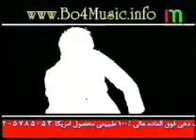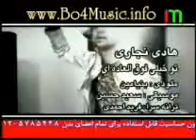Hadi Najari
to kheili fogholadei